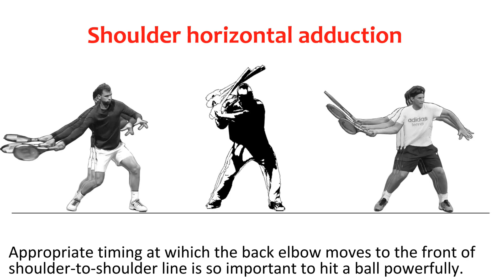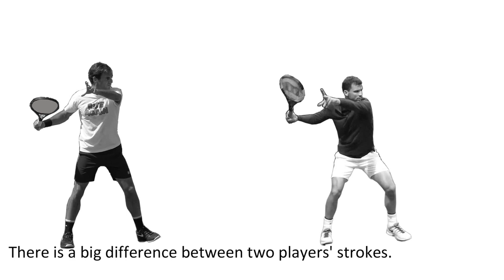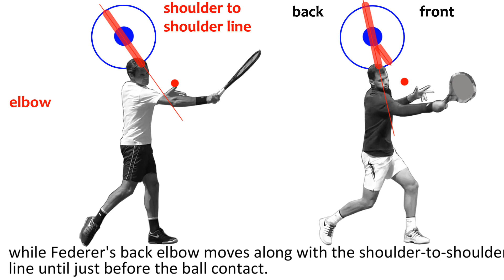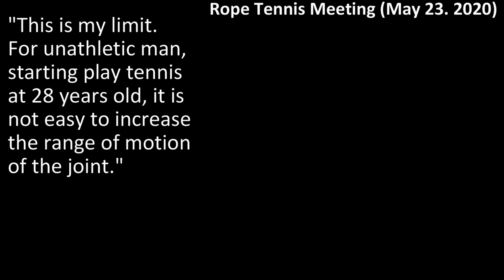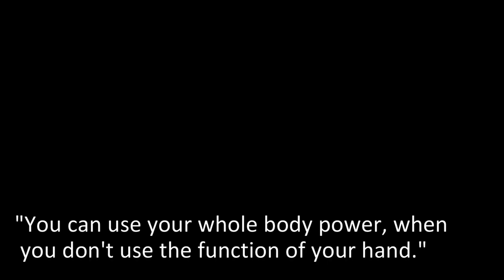To master Federer forehand stroke (12) - shoulder horizontal abduction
Understanding of shoulder horizontal abduction is important to achieve Federer and Djokovic forehand strokes. Shoulder horizontal abduction is the position where elbow is behind or on the shoulder-to-shoulder line.
Keeping shoulder horizontal abduction as long as possible is the key to success to use our body torso properly.